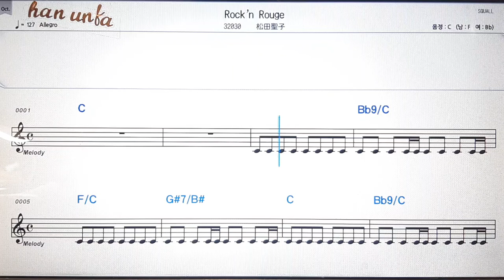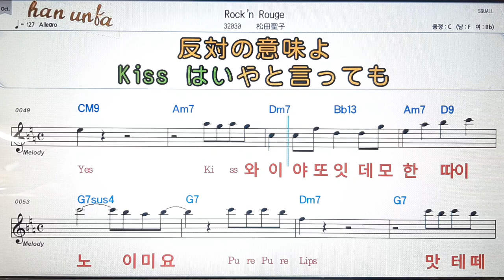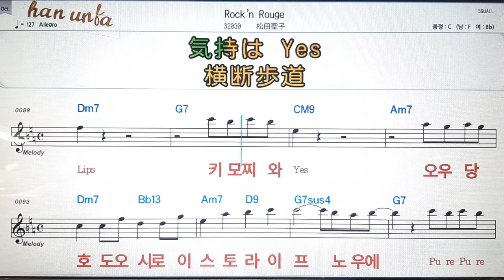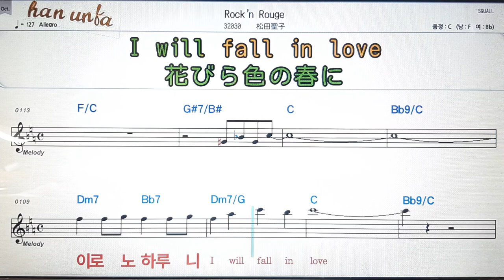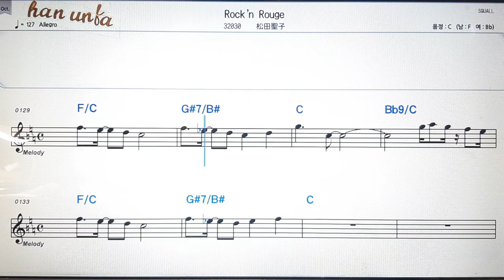Rock`n Rouge/마쯔다세이코💕日本の歌*Karaoke*Sheet Music*(한*일본어 동시 발음)韓国語 日本語の同時発音